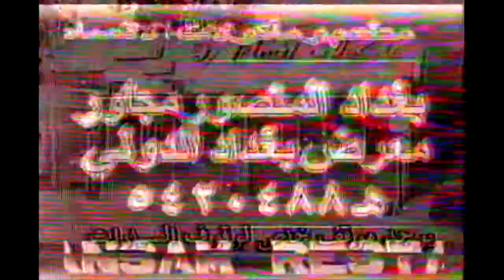دعايه مطعم انسام